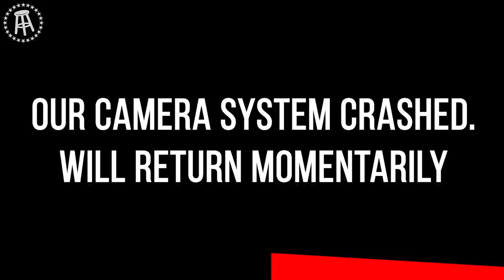Annie Lederman Has Brought Olivia Munn Down to Her Level - Full Interview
Annie Lederman on signing her fans' deformities/balls, freezing her eggs, being friends with Olivia Munn, fetishes and much more.